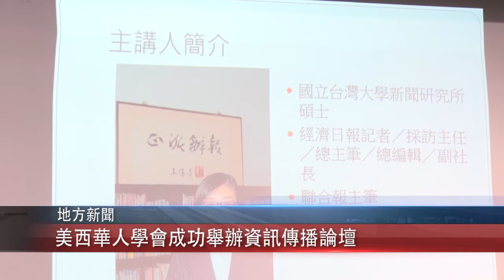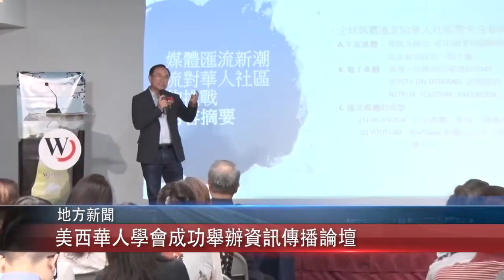0813 國 美西華人學會成功舉辦資訊傳播論壇